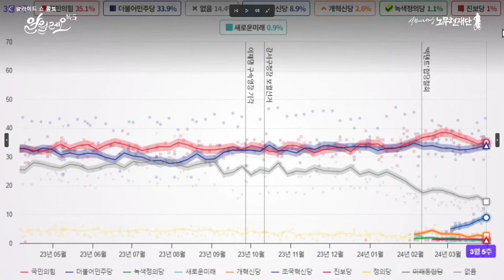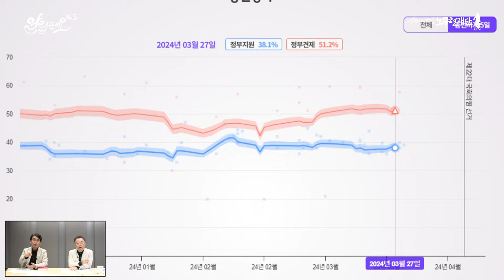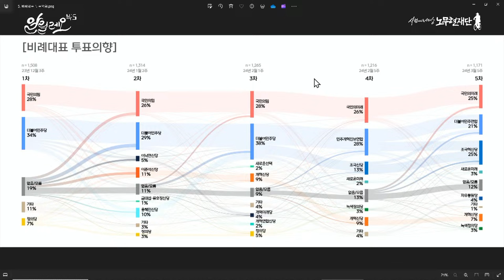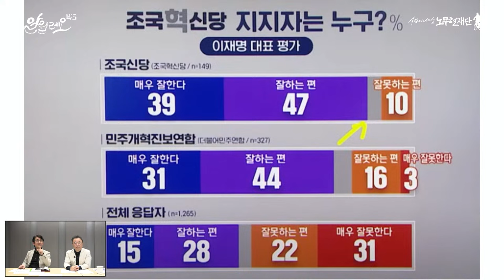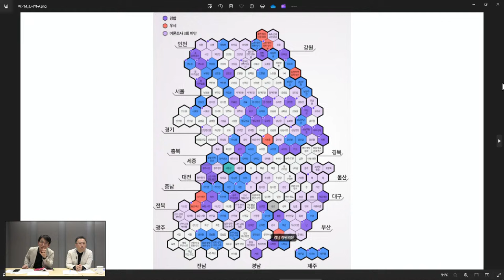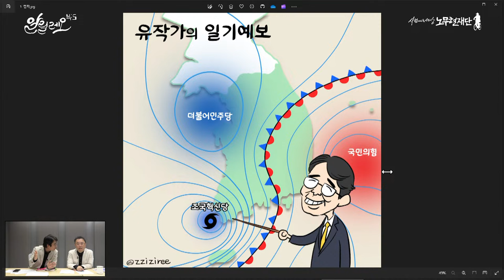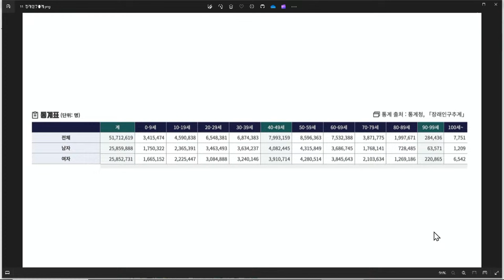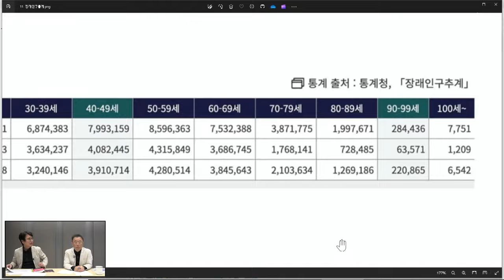22대 총선 우리가 알려줄게 | 유시민, 최경영 | 알릴레오 북's x 미디어 알릴레오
🤠 "역사는 더디다, 그러나 진보한다"

대한민국 제16대 대통령 노무현의 가치와 철학, 업적을 널리 알리고 그 뜻을 나라와 민주주의 발전의 기틀로 세우고자 2009년 9월 23일 설립했습니다. '사람사는세상'은 사람이 사람으로 대접받는 사회, 사람이 사람 노릇 하고 사는 사회를 꿈꿨던 노무현 대통령의 지향을 담고 있습니다.

재단은 서울 사람사는세상 노무현시민센터, 봉하 깨어있는시민 문화체험전시관/대통령의집/생태문화공원/마옥당, 전국 8개 지역위원회를 기반으로 다양한 시민 참여의 장을 마련하고 시민의 힘을 키워내 '사람사는세상'으로 대변되는 진보적 시민민주주의를 향한 대통령의 뜻을 이어가고자 합니다.

💌 뉴스레터 '사람사는세상'
지금 우리가 마주하는 현안에 대해 노무현 대통령은 어떻게 생각했을까요?
노무현의 이야기가 담긴 뉴스레터 ‘사람사는세상’을 매주 만나보세요.